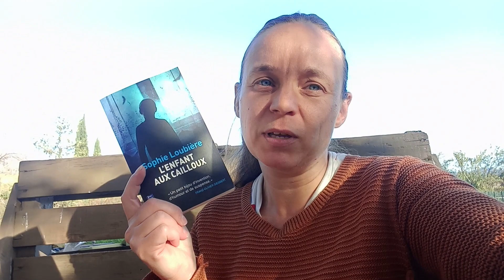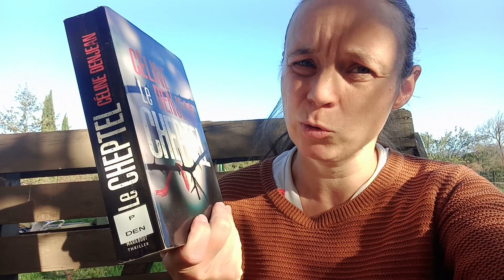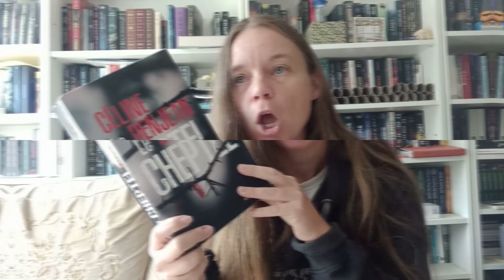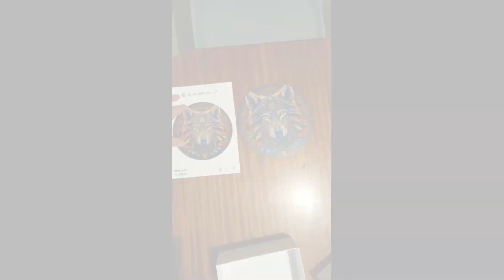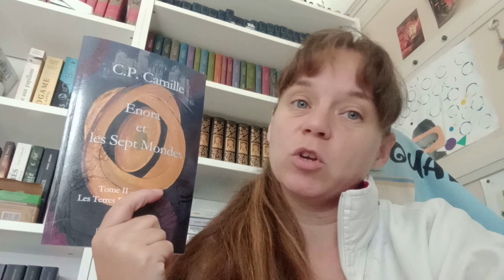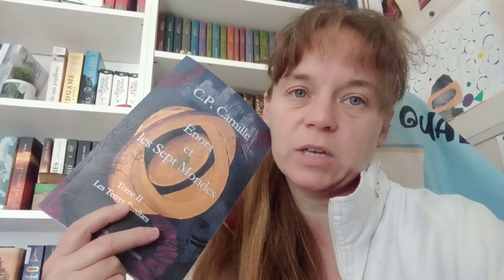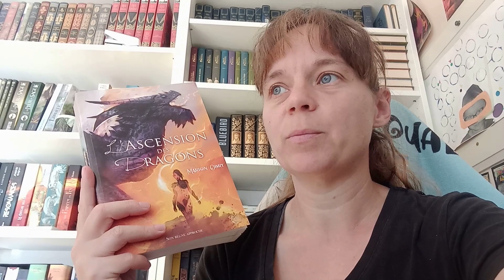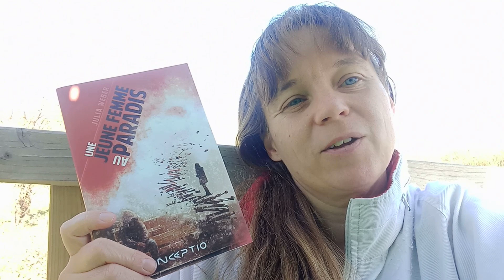VLOG du 4 au 10 novembre je dégomme du livres 😉